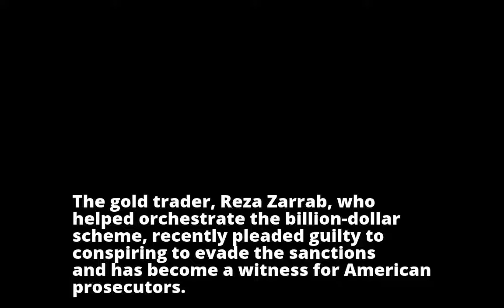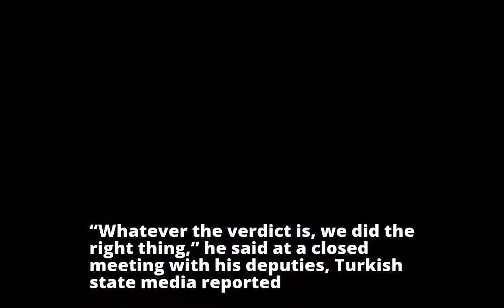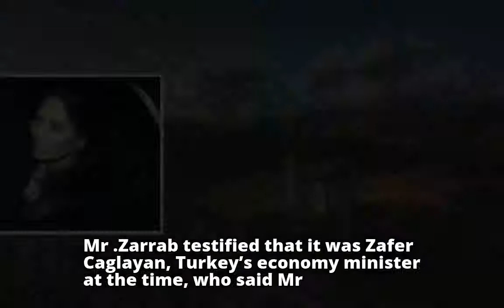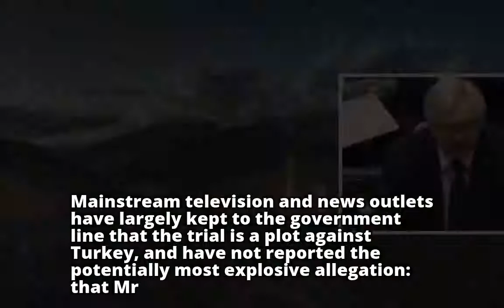Erdogan Helped Turks Evade Iran Sanctions, Reza Zarrab Says